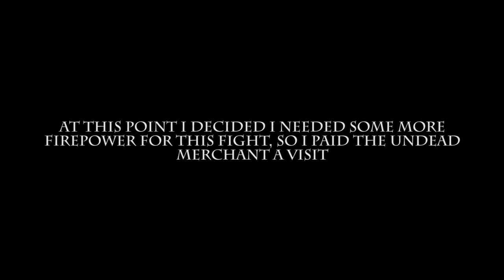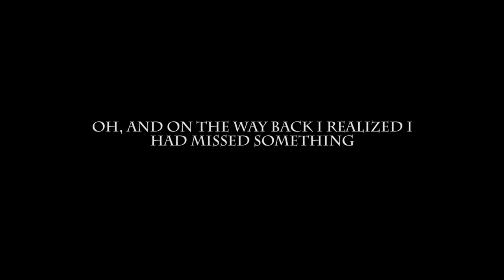Dark Souls - 58 - Seath The Scaleless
In the end, his greed was his downfall. Along with a zweihander